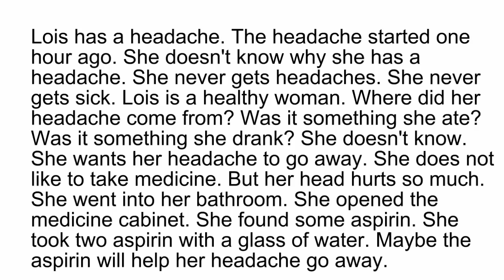Easy English 43 - Two Aspirin